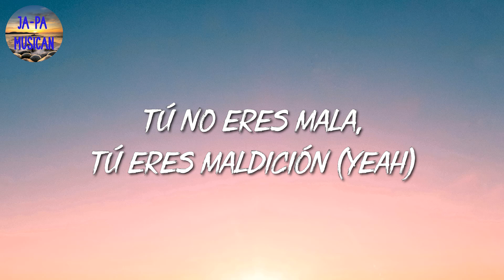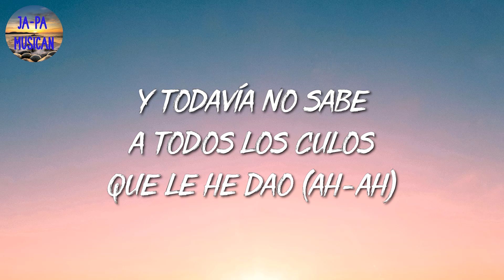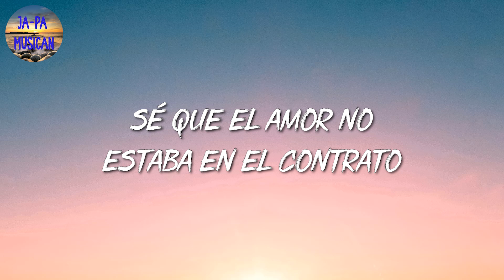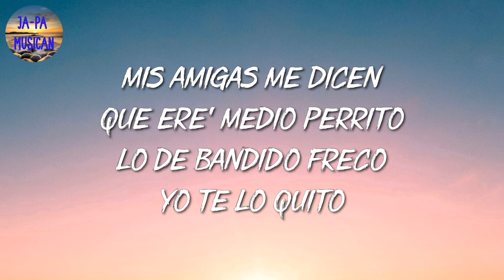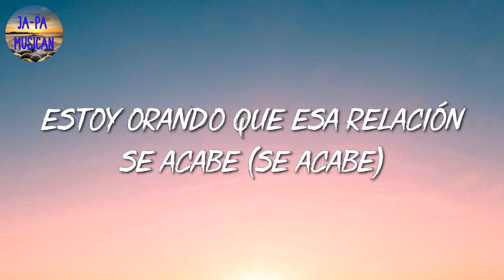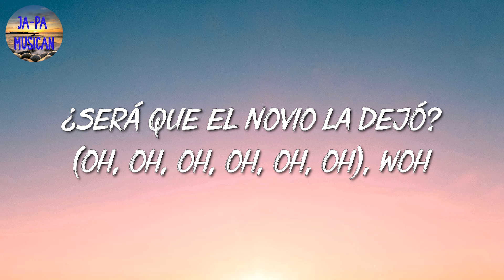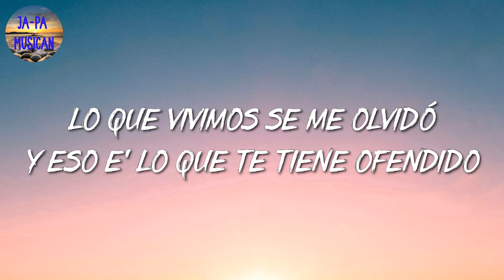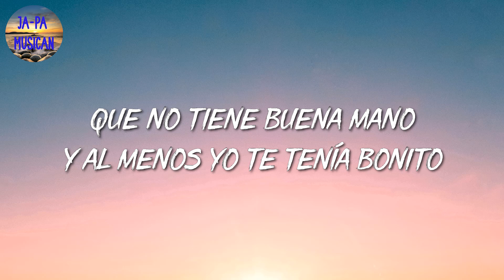🎵 [Reggaeton] Sech – 911 | Karol G, Anuel AA, Shakira (Mix Letra)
🎤 911 Letra:

Tú no eres mala, tú eres maldición (yeah)
¿Cómo encontrarme, si eres perdición?
Yo quería ser libre y tú eras la ambición, yeh
Y si te vas, tranquila, que eso se olvida
Pero veo que respiras (ah)
Otra mentira más
Otra mentira más que me dices (dices)
Ojalá esta historia fuera foto, pa' que yo la deslice
En verdad nunca quise
Tú seguirás siendo un mueble dañao' aunque alguien te tapice
Veo auxilio cuando en mi casa tú gritabas
Te gustaba y como un DJ te tocaba
Te quejabas, pero te dejabas
De siete maravillas, tú te sientes la octava
Tú te fuiste y desde entonces
Más dinero, más culos desde entonces, yeah
Chingo más rico desde entonces
Si estás herida, pues llama al 911, mami
Tú te fuiste y desde entonces (desde entonces)
Chingo más rico desde entonces, yeah (dice, aguanta)
Y si te vas, tranquila, que esto se olvida
Si ni siquiera tú das la vida
Otra mentira más
Ma, tú estás celosa, obligao' (wuh)
Y todavía no sabe a todos los culos que le he dao' (ah-ah)
Tu maldad la he heredao'
Llámame nunca, que hoy estoy ocupao'
¿Cómo encontrarme, si eres perdición? (si eres perdición)
Yo quería ser libre y tú eras la ambición, yeah (yo quería ser libre y tú eras la ambición)
Bendición, se me cuida
Sigo siendo
Sigo siendo El Peluche
El que en tu cama luce
Cerebro
Dímelo Flow
El Bloke
Rich Music
Ajá, ajá